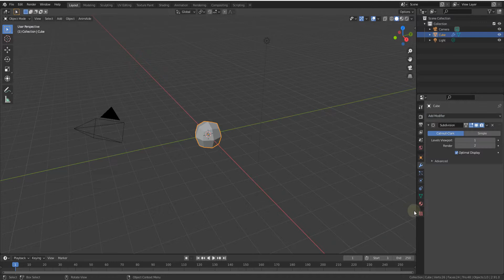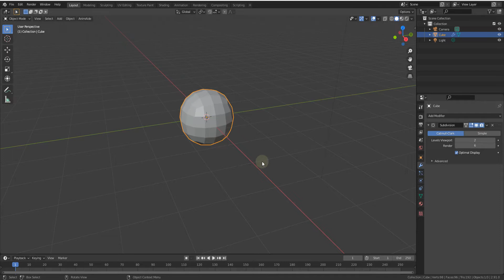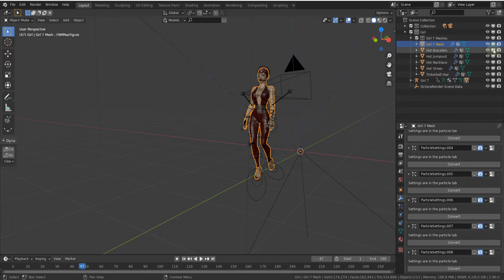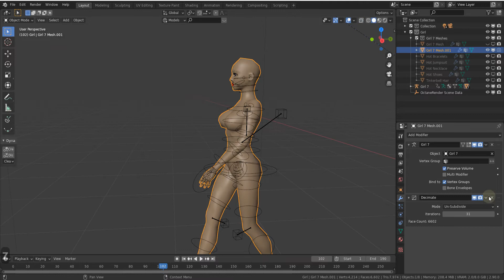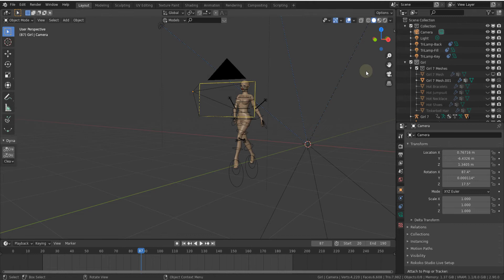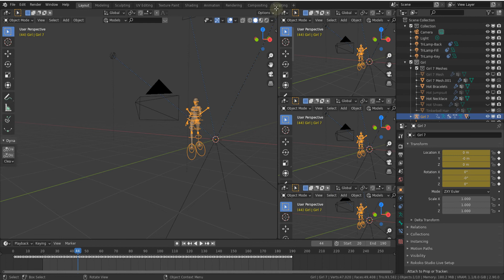Создание proxy mesh для анимации и другие способы улучшения производительности во viewport.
К сожалению, один из недостатков Blender это не очень хорошая производительность viewport по сравнению с другими платными 3d редакторами. В этом видео я расскажу о паре способов борьбы с этой проблемой.

webmoney:

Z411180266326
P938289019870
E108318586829